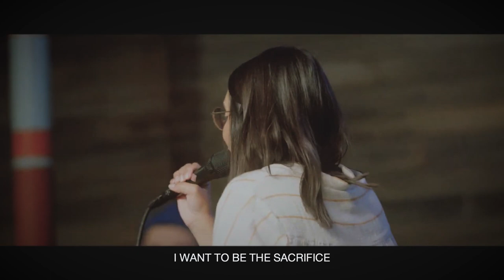On The Altar + The Stand (Spontaneous) - UPPERROOM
UPPERROOM Sunday Morning July 25 2021